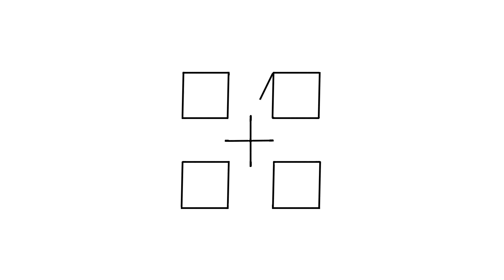How to draw Condsty 3d illusions drawing